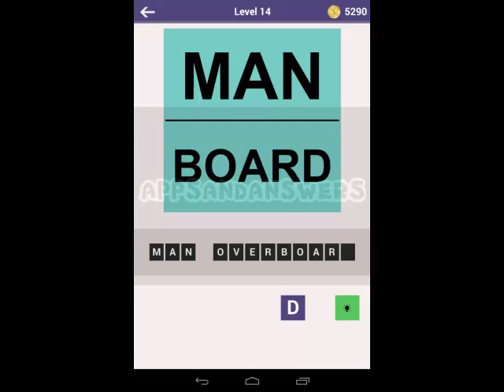Fun Ways To Think - Phrases Level 11-20 Answers